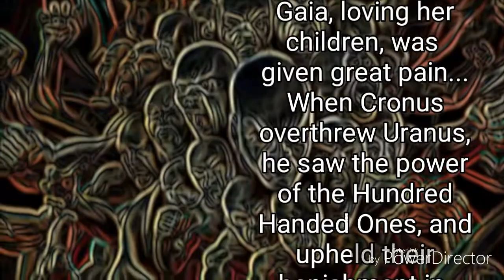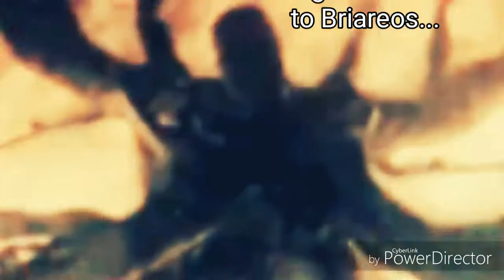"Hecatoncheires"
A song inspired by the Hundred Handed Ones of ancient Greece...love the mythology, love the history.
  Cast off abominations of Uranus and Gaia, they became valued when Zeus overthrew Cronus and became king of the gods.